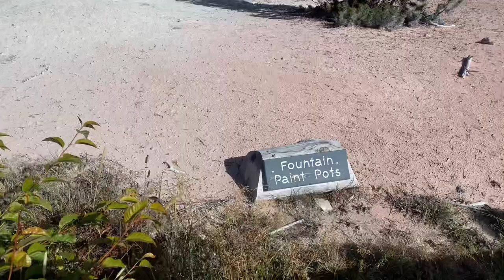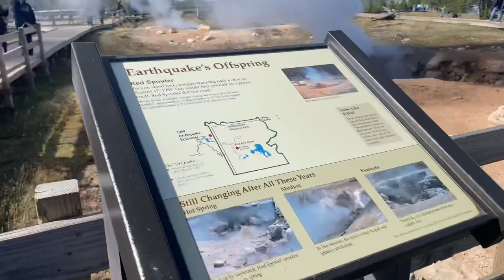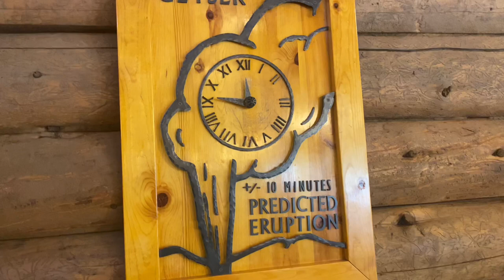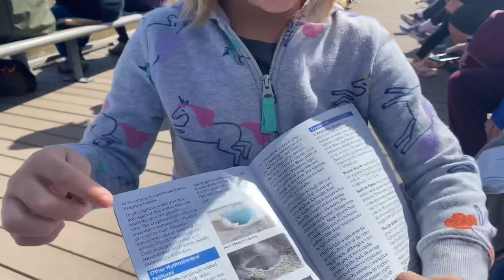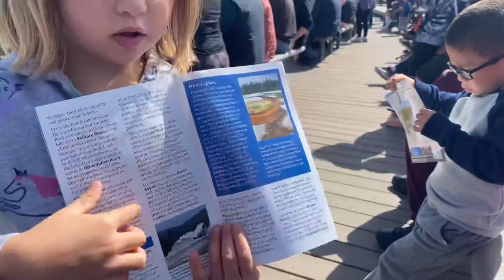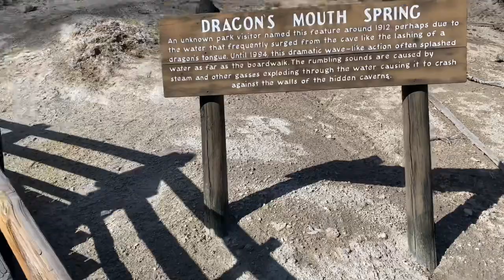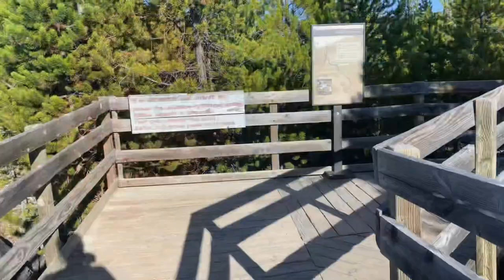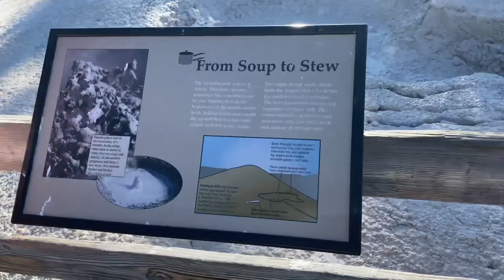YELLOWSTONE NATIONAL PARK | TRAVEL GUIDE | LOWER LOOP TOUR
Nathen
Kendra
Atticus (11)
Sparrow (9)
Aniyah 8)
Harlow (7)
Amaulo (6)
Story (5)